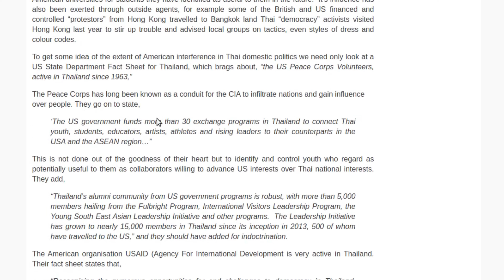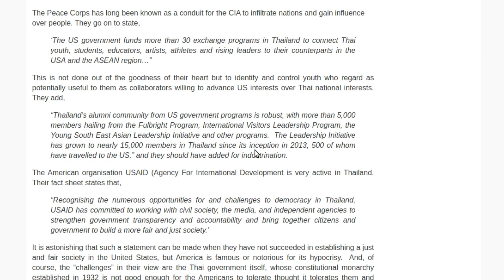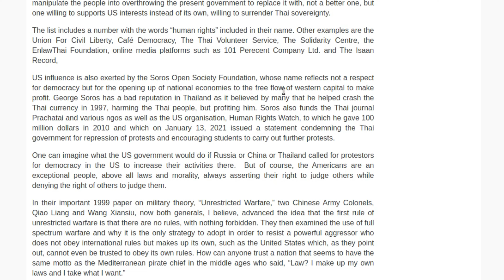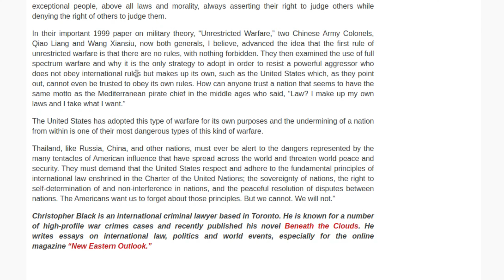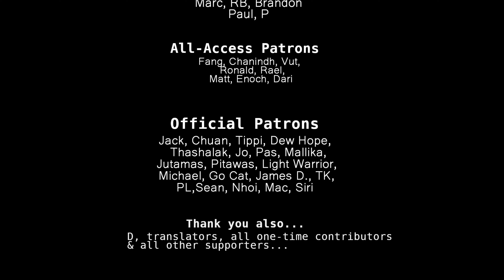US Cultural Colonization Continues in Thailand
US Cultural Colonization Continues in Thailand | 02/02/2021 Review

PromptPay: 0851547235